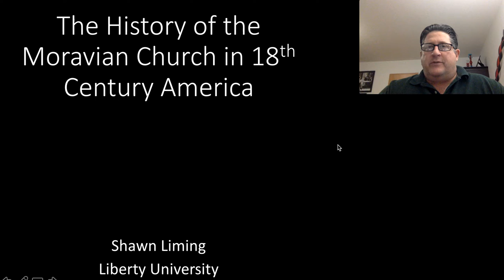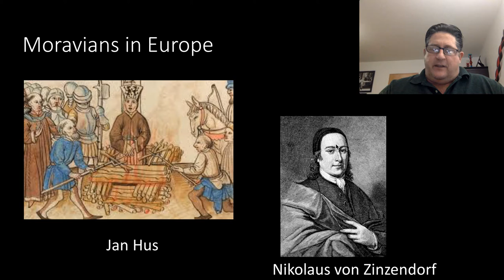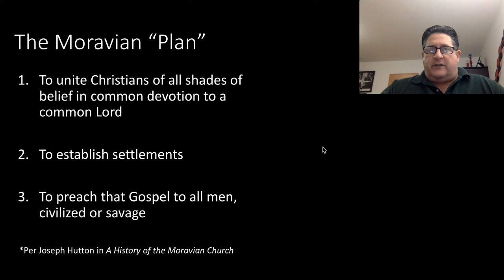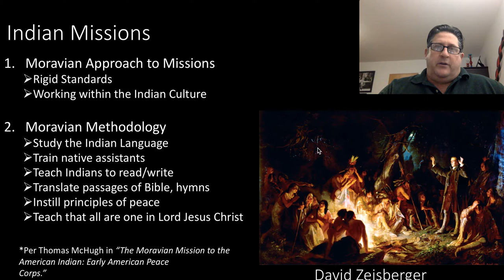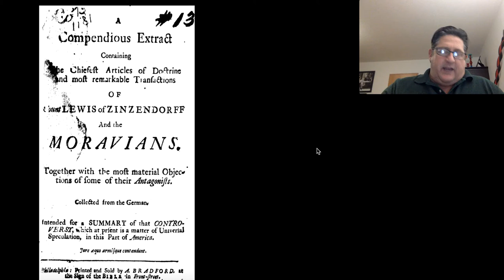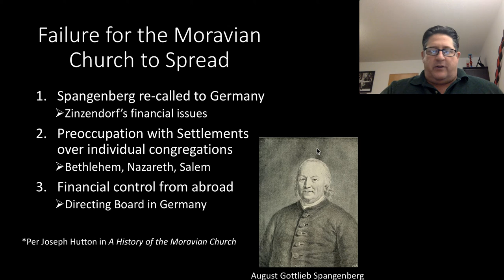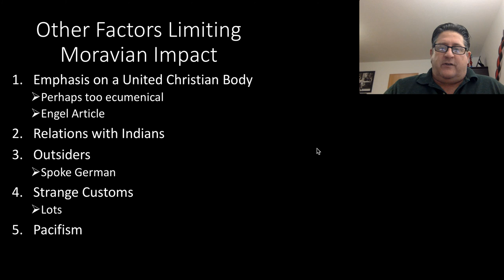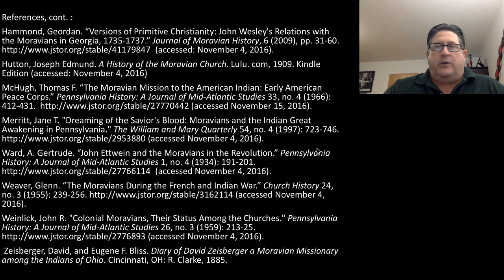The History of the Moravian Church 18th Century